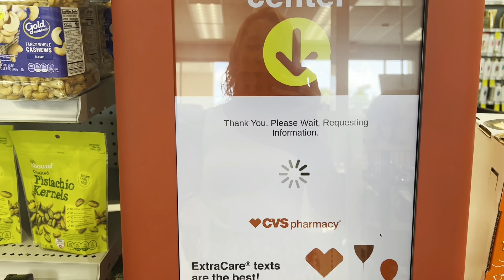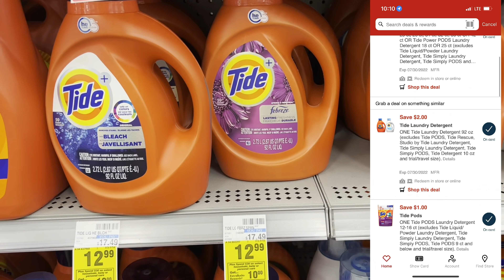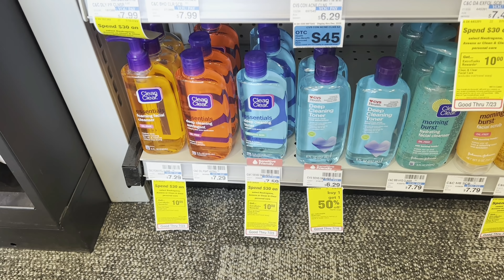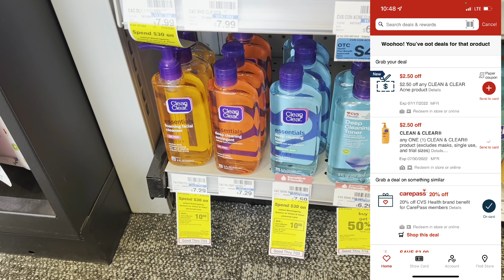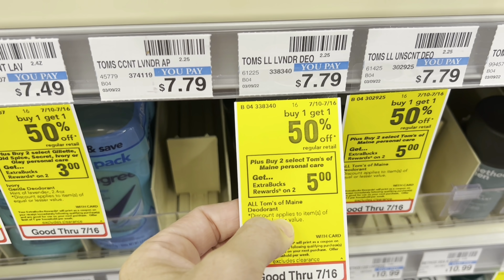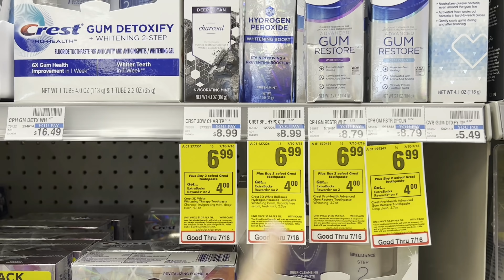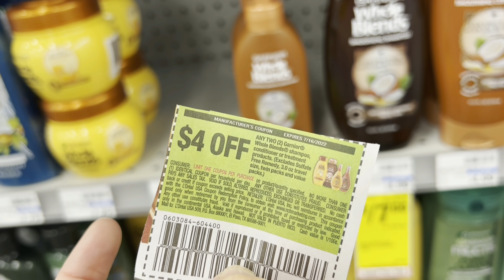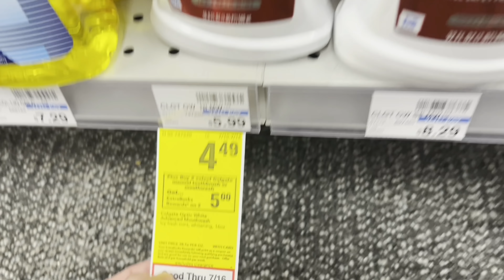CVS Haul- $120 Worth for FREE! CVS Annual Event Freebies! 7/10-16/22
Couponing at CVS this week is a great way to save money! Today is the first day of the CVS Annual Event with 13 freebies and extrabucks for CVS Extracare account members! More details in the video.

💰FREE Walgreens Training LIVE 7/15/22 at 12pm EST: Tune in live for Giveaways & Q&A at the end. Teaching how to use and earn Walgreens Rewards!

🎥Catch me on the news Monday 7/11/22! Click link to ase what channel its airing in your city!

📜Buy Whole Inserts (2-Pack Available) - smaller packs, subscriptions available, cheaper but may not arrive on/before Sunday.